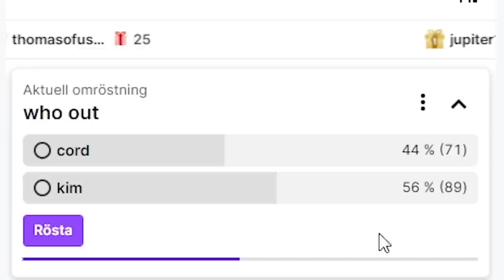I Sold Papu to make BIG COINS (hopefully)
The RTG goes on the investment track.